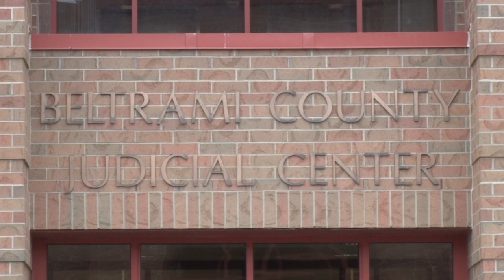Bemidji News: Marchello Cimmarusti Pleads Guilty to Rose Downwind Death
The mood was equally grey inside and outside the Beltrami County Judicial Center today as Marchello Anthony Cimmarusti, 40, of Bemidji, plead guilty to the charge of second-degree intentional murder in the October death of Rose Downwind, 31, of Redby, Minn.

Judge John G. Melbye of the Ninth Judicial District presided over the plea hearing where Cimmarusti signed and initialed a petition to plead guild on the single count. The court room was standing-room only as Cimmarusti was asked whether he understood his rights and whether he had any questions or comments. Cimmarusti, with a sober face, nodded and said that he did before Judge Melbye said “the court accepts your plea of guilty.”

As part of the guilty plea, Cimmarusti will face a 35-year prison sentence. His sentencing date has been set for Oct. 28.